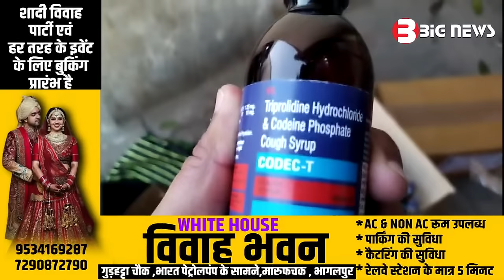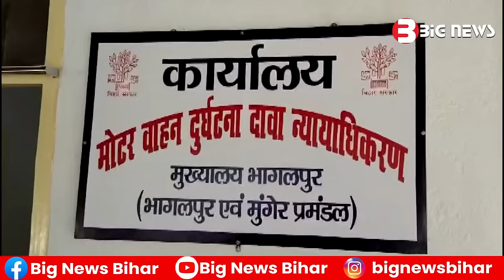Bhagalpur News Today - 04 January 2024 | Den News Bhagalpur